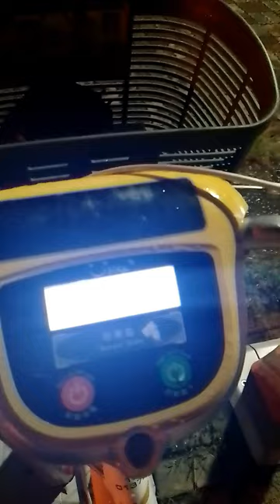Thrifty ways to ease tour travel (from Shanhua train station to Wenchang rd using Ubike)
Instead of riding a taxi worth 100 NT$, I just found out an alternative to ease my travel expense. Using Yoyo card as my access to Ubike, my balance in this card can suffice rental of ubike. It is affordable, in fact I rode this ubike below 30 mins worth 10 NT$,this can save almost $90 of my allowance . It is so cheap and at the same time, we can do bicycling as means of exercise.